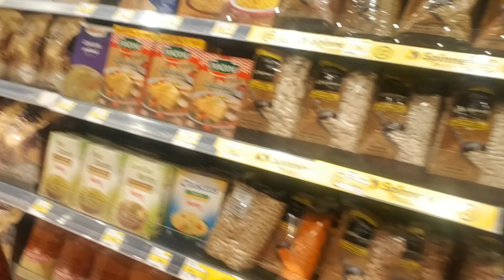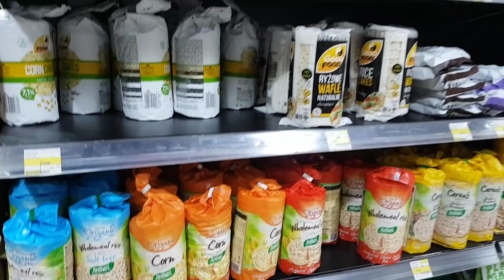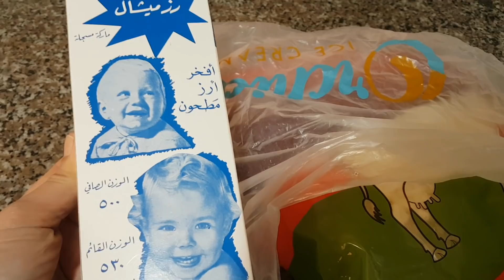قناة_ليلى_جواد/ فلوق يوم من حياتي😉🤗😘